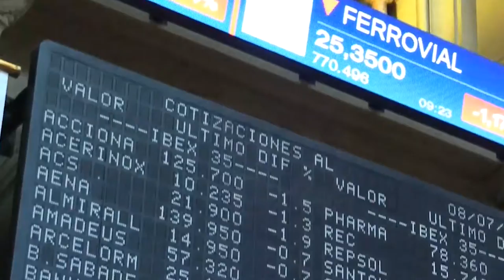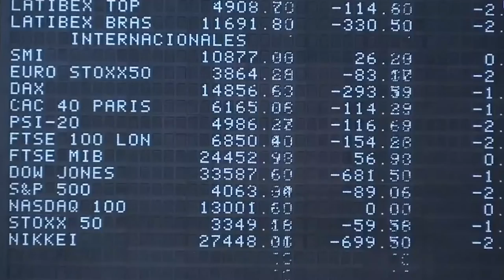📈🔻 El Ibex lidera las pérdidas en Europa lastrado por las caídas de la banca y el turismo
➤ El Ibex 35 ha caído un 1,38%, hasta 8.694,80 puntos, y ha liderado las pérdidas entre las grandes bolsas europeas, que han cerrado con ligeros descensos tras conocer las principales referencias de la jornada: los datos de inflación en Estados Unidos y los resultados de JP Morgan y Goldman Sachs.